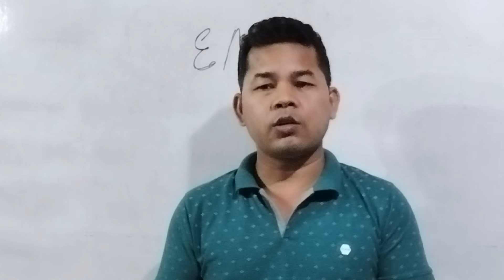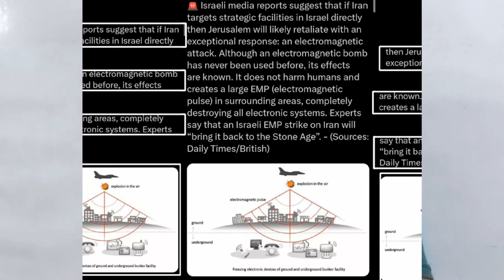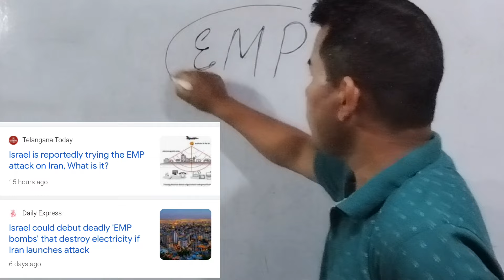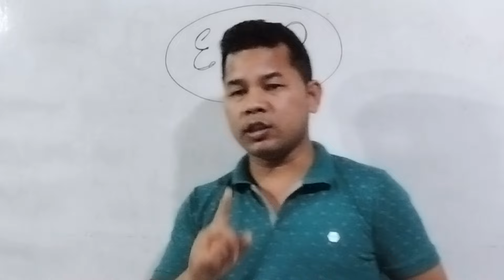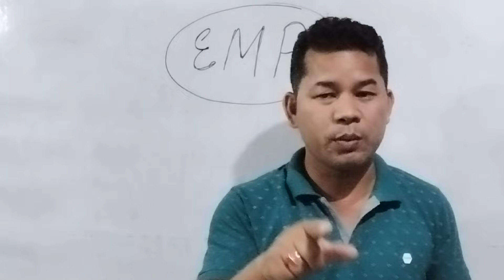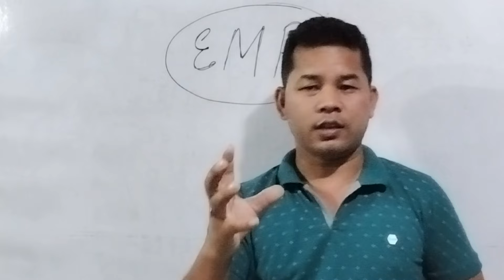New Generation War Iran | Israel war जागायबाय | इजराइलआ EMPजों इरानखौ light speed आव एटाक खालामगोन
Hi Friends,
Through This channel I will share
1.Innovative ideas
2.Innovative social works by some people all over the globe
3.some successful students' hard work
4.great persons' brief discussion on thier success story
5.wonderful rescue operation story
6.political analysis
7.Social analysis, fact analysis
etc.in Bodo
8.BTR/BTC POLITICS
9.Current Affairs
10.Latest discovery and Invention
11.International politics
12.War news all over the world
13.Ukraine war news
14.Hamas Israel war news
15.Technology news
16.politics
17.International news
18.Assam news
19.Bodo news
20.News related to ABSU BONSU UPPL BPF
21.News related Hagrama Mahilary, Promod Boro CEM BTR, Khamfa Borgoyary, Biswajit Daimary, Himanta Biswa Sharma CM Assam
22.News related to cultures of assam
23.News related to AKRASU,OBORO POLITICS Komotapur
24.Israel Iran war